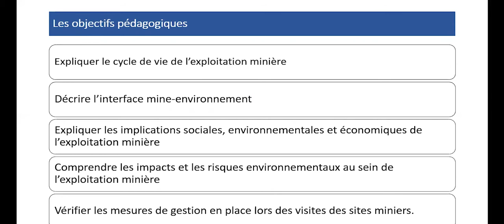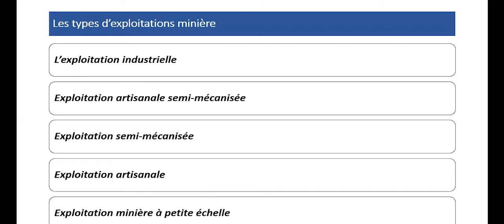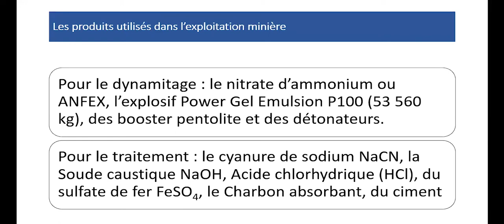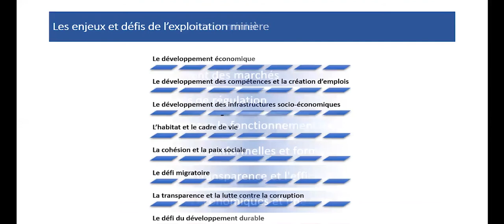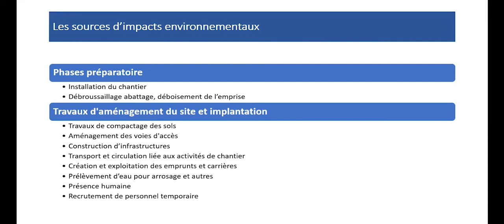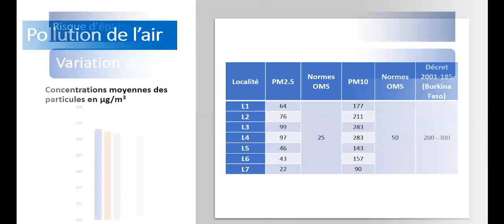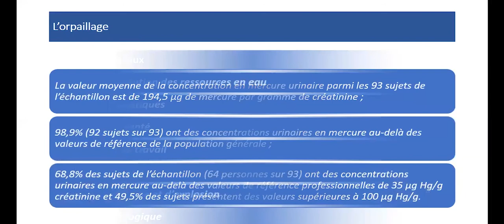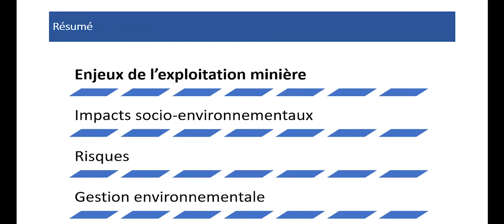GOUVERNANCE MINIERE MODULE 2 FR